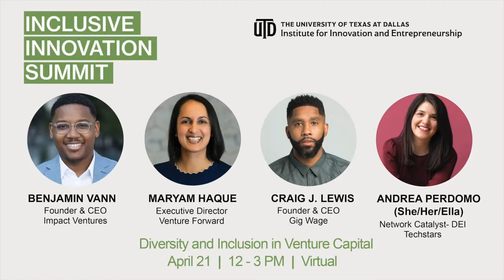How to Advance Diversity and Inclusion in Venture Capital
A panel that discusses the traditional lack of diversity in venture capital and what's being done to change that.

Craig J. Lewis, Gig Wage
Andrea Perdomo, Techstars
Benjamin Vann, Impact Ventures
Maryam Haque, Venture Forward

About the Institute for Innovation and Entrepreneurship:
Founded in the Naveen Jindal of School of Management in the early 2000s, the Institute for Innovation and Entrepreneurship operates across The University of Texas at Dallas' eight schools, with the mission of enabling the next generation’s new ventures. The institute also serves students at the Blackstone LaunchPad and runs one of the largest pitch competitions in North Texas, as well as the award-winning UT Dallas Seed Fund.